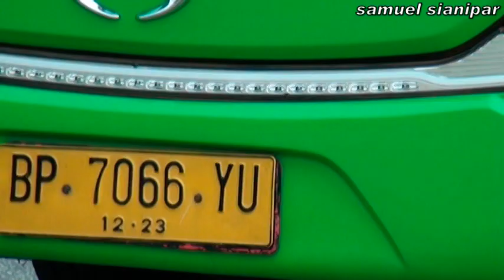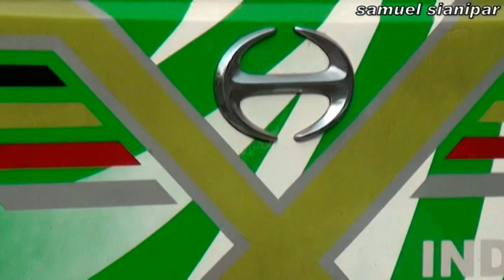Bus Pariwisata High Deck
Bus High Deck, tidak hanya demam di pulau Jawa atau Sumatra saja. tp dah merambah ke Batam. kawan2 kita simak yukkkkkk. Horassssssss semuaaaaaa.